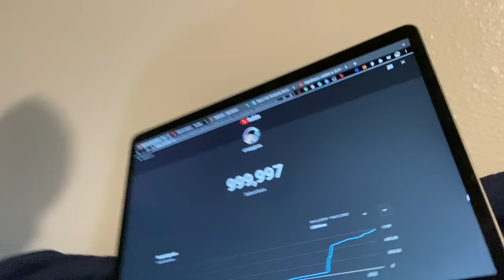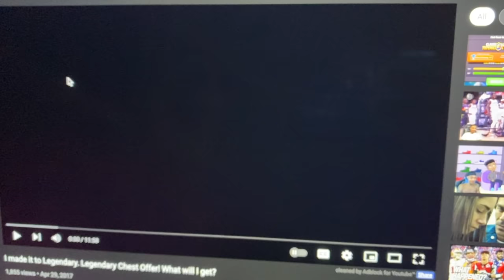a million subs wow omg thx omg ahhhhhhh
words cannot describe how grateful and joyful i am, but i still wanted to try at least. thank u all so much and i can't wait to see what we accomplish in the near future!!!